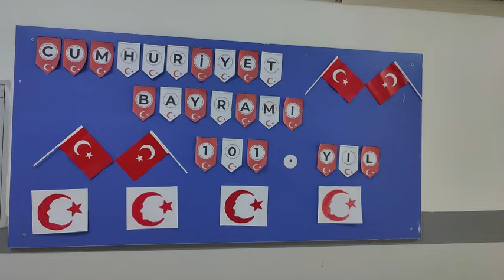29 EKİM CUMHURİYET BAYRAMI COŞKUYLA KUTLANDI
TİMUR SARRAFOĞLU İLKOKULU